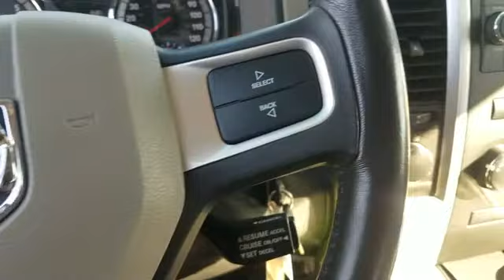Used 2010 Dodge Ram 1500 SLT 1D7RV1CTXAS158359 Sayville, Patchogue, Smithtown, Bay Shore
2010 Dodge Ram 1500 SLT 1D7RV1CTXAS158359 Video

This 2010 Dodge Ram 1500 SLT 1D7RV1CTXAS158359 is full of phenomenal features such as: